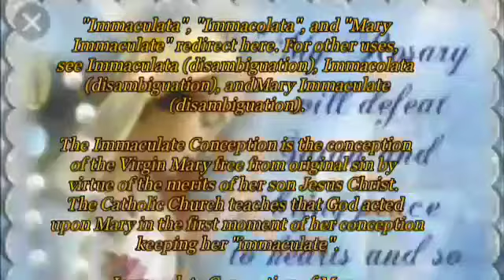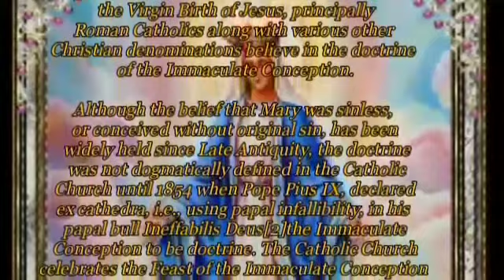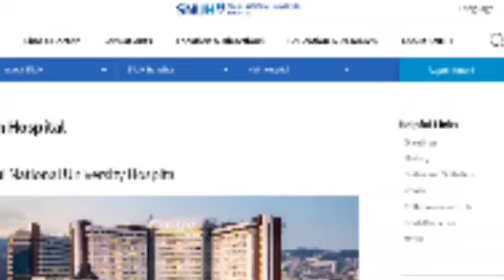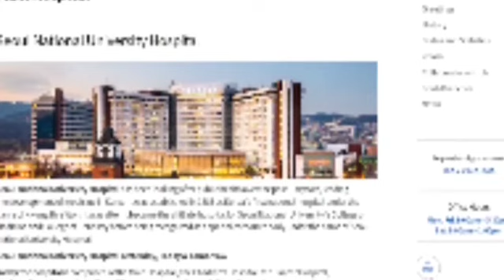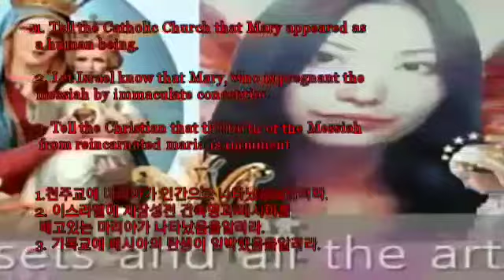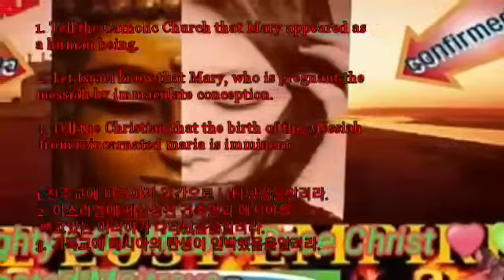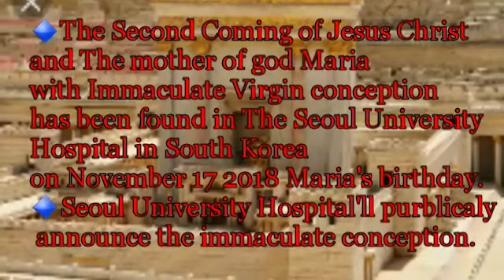Immaculate Virgin conception Maria found in Seoul University Hospital on November 17th 2018